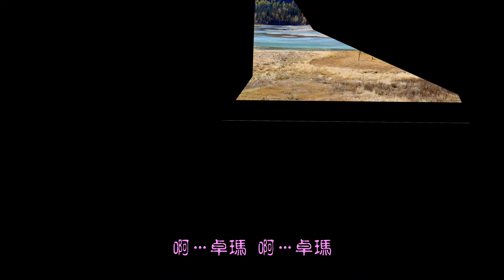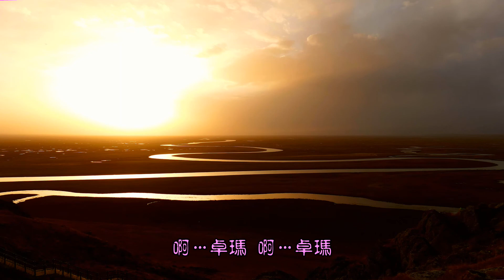北疆之旅(卓瑪MV)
北疆風光